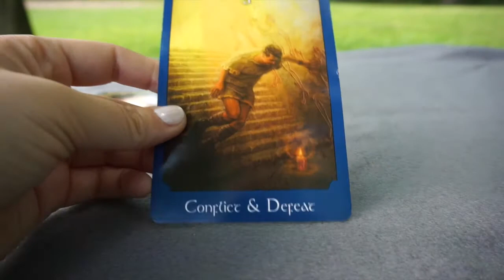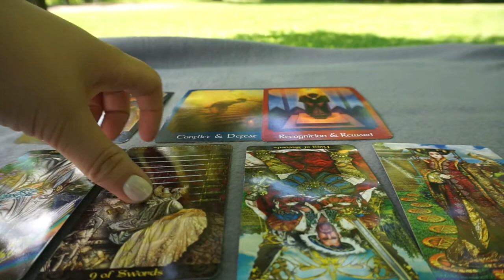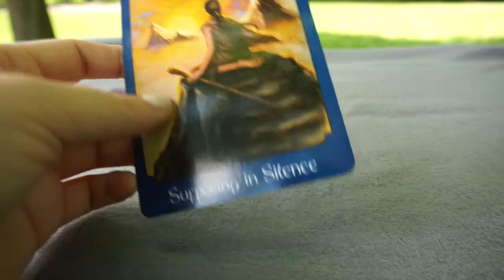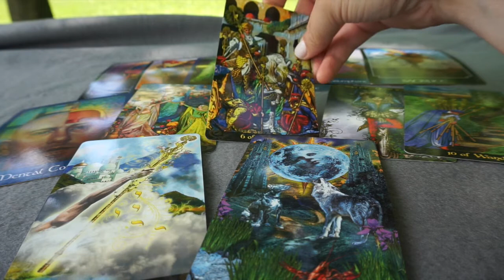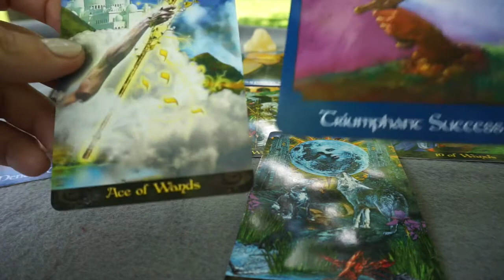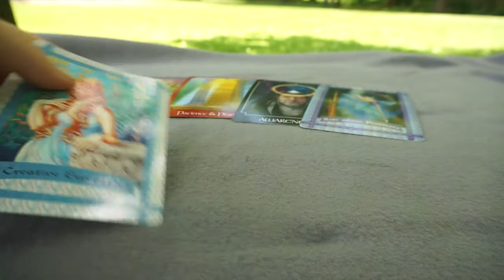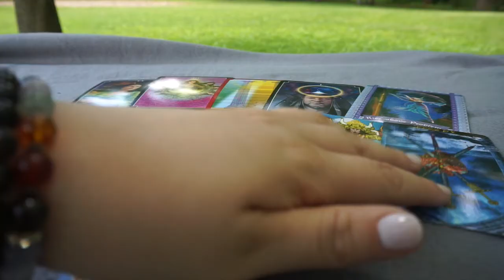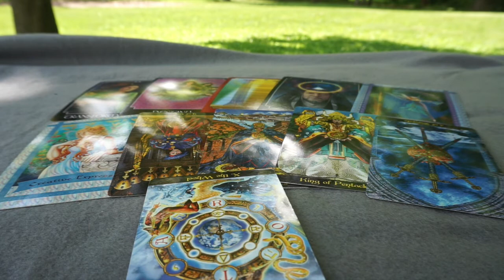WHAT WILL HAPPEN THIS WEEK?🤔✨| GIVEAWAY | PICK A CARD🔮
Hello Everyone! Hope you enjoyed this video🦋✨